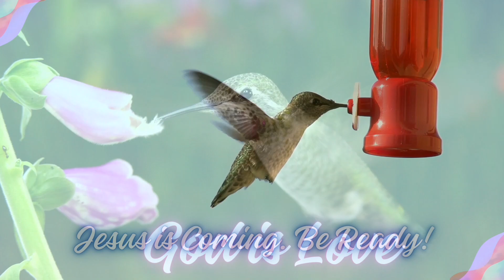Daily Encouragement & Prayer | Ephesians 4:31,32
31Let all bitterness, and wrath, and anger, and clamour, and evil speaking, be put away from you, with all malice:
32and be ye kind one to another, tenderhearted, forgiving one another, even as God for Christ's sake hath forgiven you. (Ephesians 4:31,32)

God Bless 💜